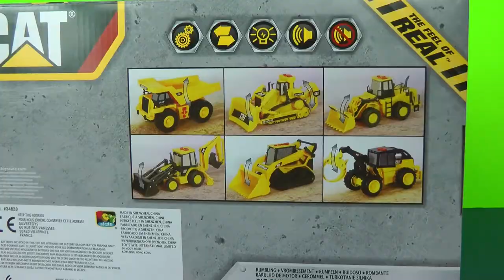TOY BULLDOZER EXCAVATOR driving around, digging, loading! Playing Presentation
A video with toy cars for toddlers and small kids. This kids friendly video shows a cool toy BULLDOZER EXCAVATOR driving around, digging, playing, loading, unloading ..rice beans !
This construction machine is called the “Big Builder” :)
The bulldozer flashes its colorful lights and it's honking its horn making cool sounds!  Fun playing presentation video ! Watch this toy bulldozer excavating and pushing around ! This is an unboxing and review movie, as well.
A video by Funny Lion.

2 cute Toy SEALS shoot water out of their mouths & a colorful toy OCTOPUS. Swimming and playing!

Silly Toy Octopus bothers 3 Cute colorful toy blowfish on the beach Who wins ? Playing video